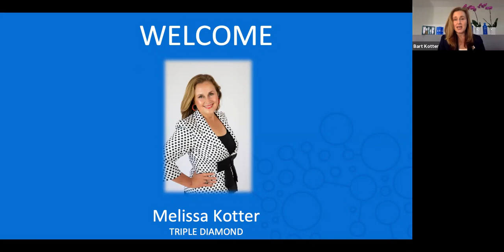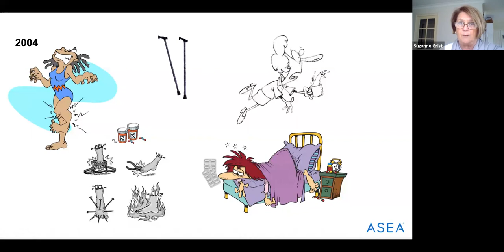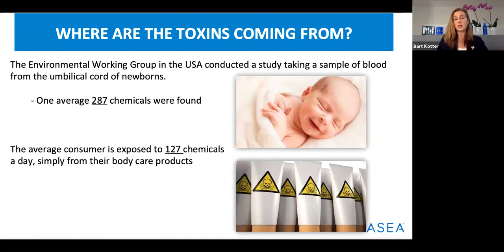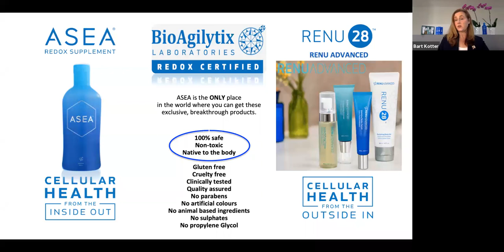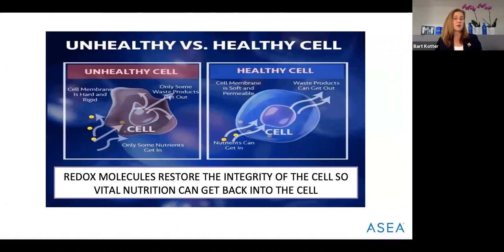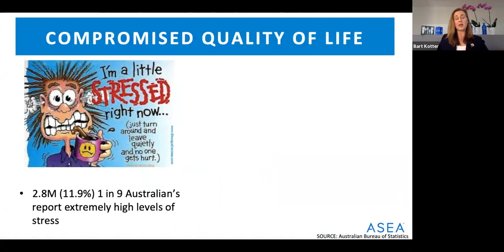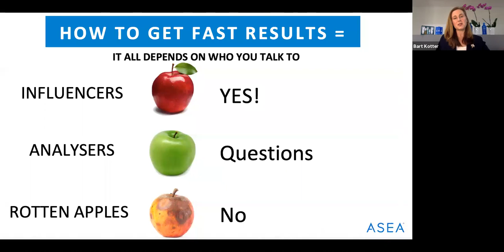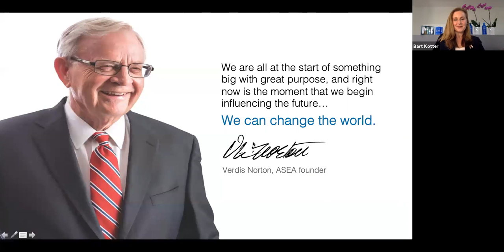Melissa Kotter June 19, 2019